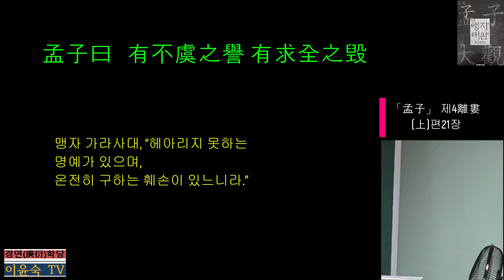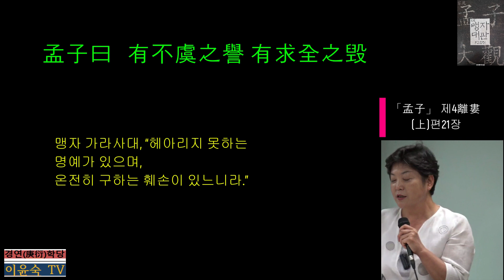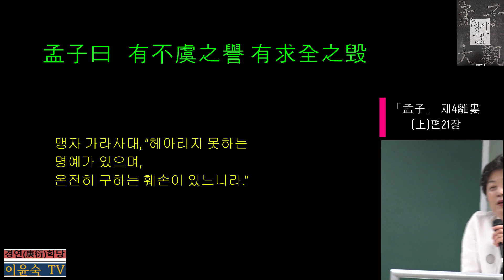(4-上-21) 「孟子(맹자)」 제4離婁(이루上)편 21장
孟子 曰有不虞之譽하며 有求全之毁하니라
명예로운 행실이 아닌데도 생각지도 못하게 우연히 얻게 되는 명예가 있으며, 훼손을 면하려고 했으나 오히려 온전히 훼손을 얻고 마는 경우가 있다. 명예를 구하기 위해 전전긍긍하지 말라는 뜻이다. 오히려 화를 당할 수 있다. 死生은 명에 있고 부귀는 하늘에 있다(死生有命 富貴在天 - 『논어』 안연편 제5장)고 했다.
‘不虞之譽’의 경우를 趙岐는 尾生을 예로 삼았다. 미생은 여자를 다리 밑에서 만나기로 약속했으나 여자는 오지 않고 물이 차오르는데도 떠나지 않고 다리 기둥을 부여잡고 있다가 죽고 말았다(『莊子』 雜篇 盜跖). 이후 미생은 약속을 지킨다는 명예를 얻게 되었고, 오늘날까지 尾生之信의 고사로 전해진다.
‘求全之毁’의 경우는 제나라의 대부인 崔杼가 자기 부인과 바람난 莊公을 죽이려 한다는 소식을 듣고 달려가다 죽은 陳不占(趙岐는 陳不贍으로 표기)을 예로 들었다. 진부점이 식사를 하다가 장공이 위기에 처했다는 소식을 듣고 먹던 숟가락을 떨어뜨리는가하면, 달려가 구하려고 말을 멍에 하는데 수레 앞턱 가로나무를 빼놓는 등 불안한 모습이었다. 이를 본 마부가 ‘이렇듯 겁먹었는데 피하는 것이 낫지 않겠는가?’하고 물었다.
부점은 ‘군주를 위해서 죽는 것은 의리이고 용맹이 없음은 사사로운 것이다. 사사로움으로 공변됨을 해치지 못한다.’고 하면서 갔는데, 타고 가던 말이 전투하는 소리를 듣고 놀라 뛰는 바람에 부점은 떨어져 죽고 말았다. 劉向이 쓴 『新書』에 나오는 내용으로, 趙岐는 모시던 군주에 대한 ‘절개를 온전히 구하려고 있으나 도리어 겁 많고 나약한 소문만 얻게 되었다(可謂欲求全其節而反有怯弱之毁者也).’고 했다.